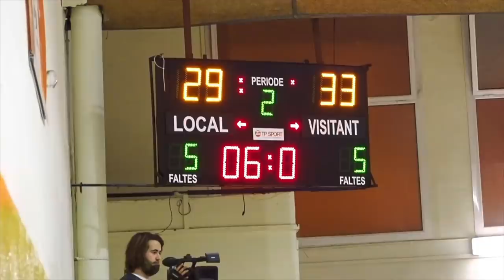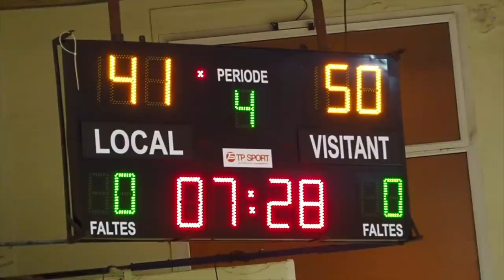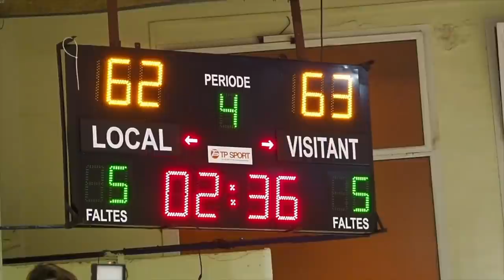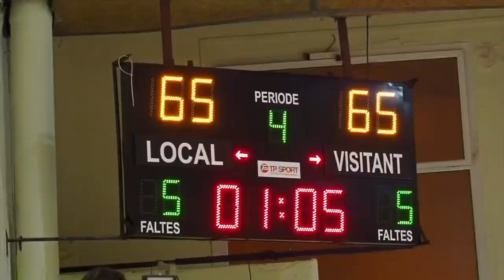¡PRIMER VÍDEO de MI TEMPORADA! 😱 ¡Y MENUDO PARTIDAZO!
¡Primer vídeo de MI TEMPORADA!

Recuerda seguirme en TWITCH si quieres ser el primero en ver los vídeos de MI TEMPORADA

👟 ZAPATILLAS cortesía de 23 BASKETBALL

🧦 CALCETINES cortesía de BESTEP BRAND modelo "FLOPPBALL"

Vídeo grabado y editado por Sergio González a.k.a. VISUAL BALLER